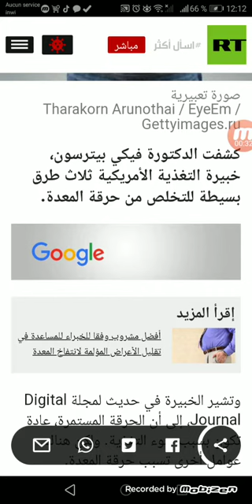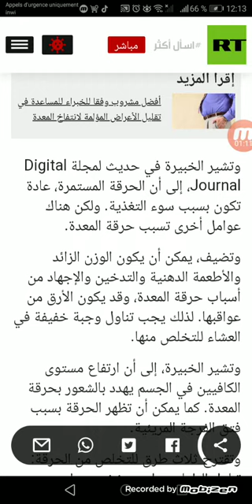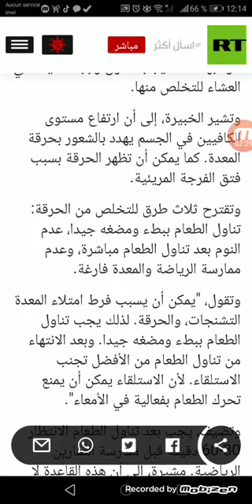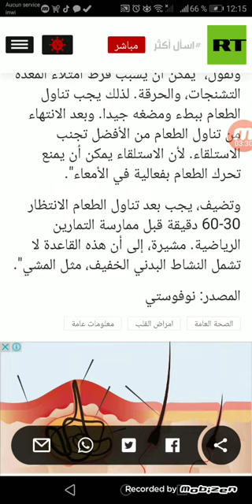خبيرة تغذية تكشف 3 طرق للتخلص من حرقة المعدة.